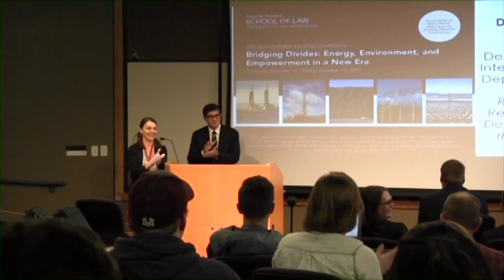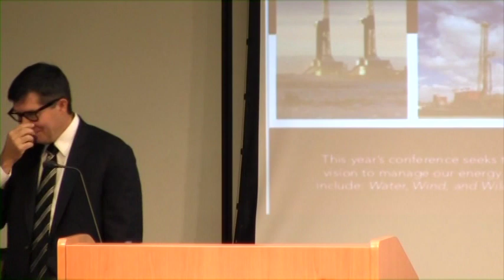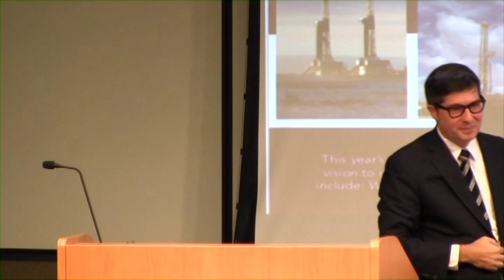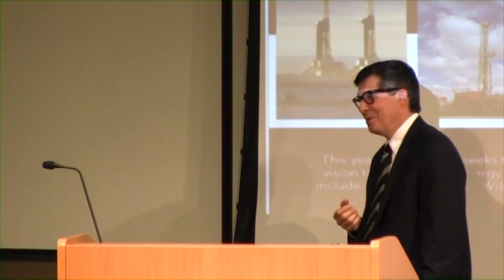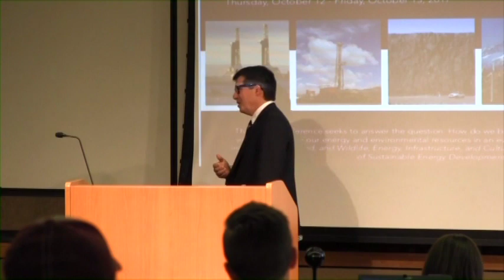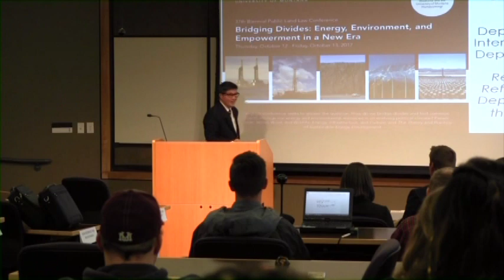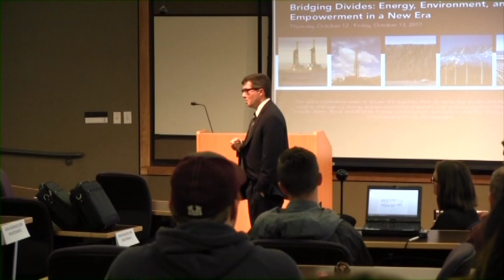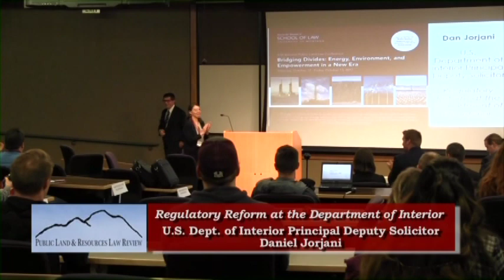37th Public Land Law Conference p1